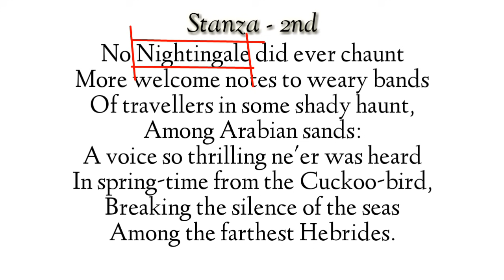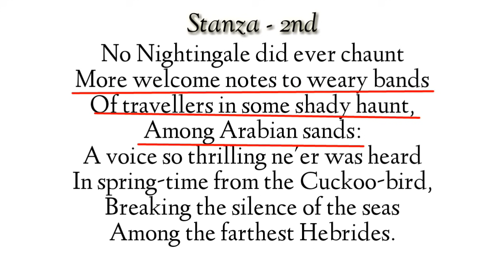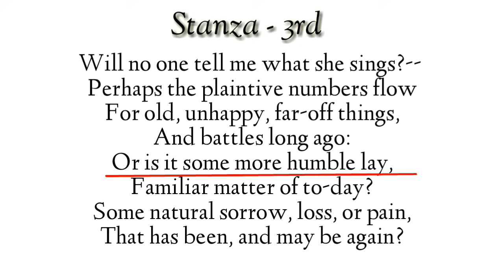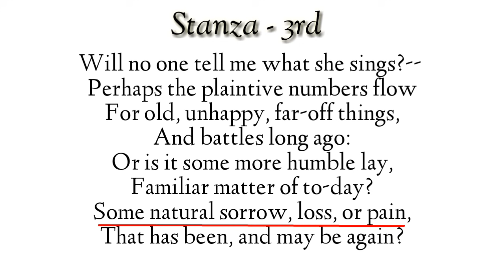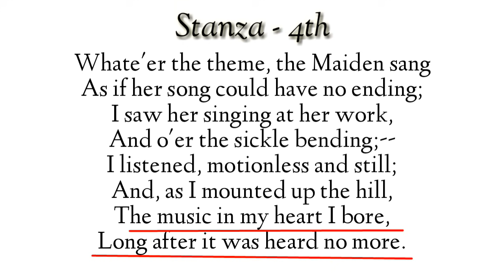The Solitary Reaper in Hindi by William Wordsworth summary line by line explanation and analysis